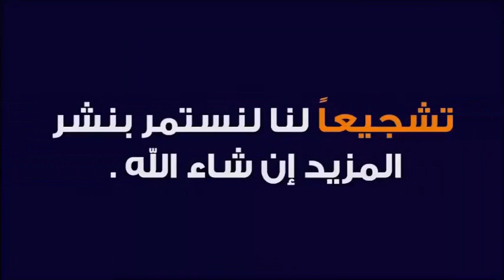القضايا الطبية و الصحية و الافطار في رمضان 🕌 مع الدكتور طيب كريبان 🕌 دين و دنيا